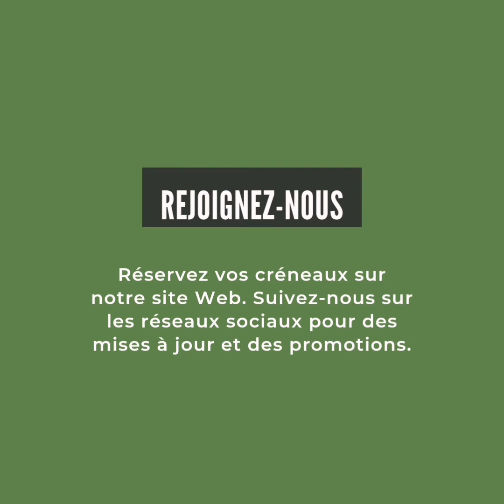L'anémie et la croissance de l'enfant d'âge préscolaire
Comment aide l'enfant face à l'anémie ? Qui est le frein de sa bonne croissance.